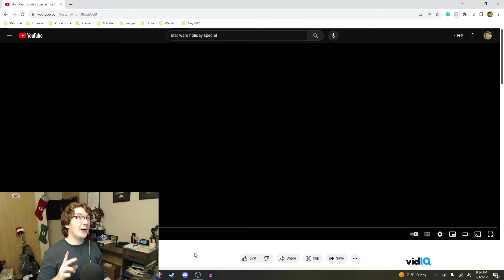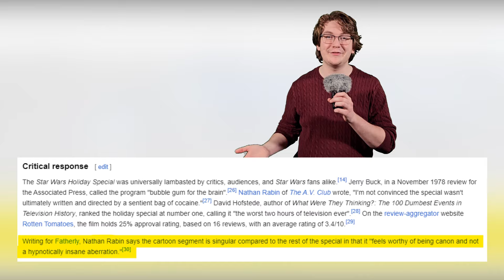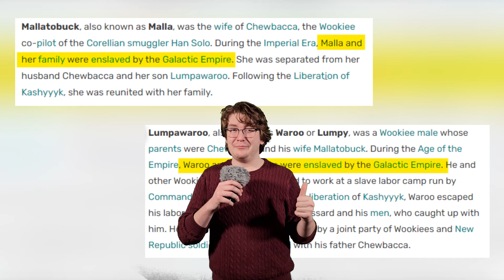The Star Wars Holiday Special is FAR worse than I thought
This is a Star Wars Holiday Special review and reaction. This holiday special is among the worst of Star Wars, and it deserves to die in the past. Please enjoy some funny commentary & critique on this disaster of a movie!